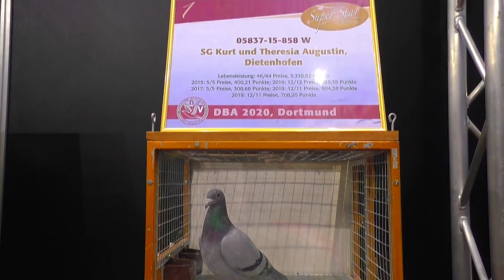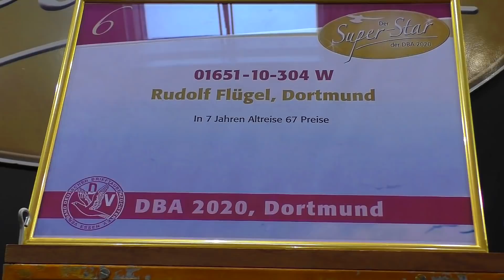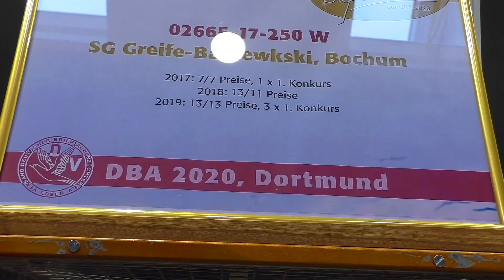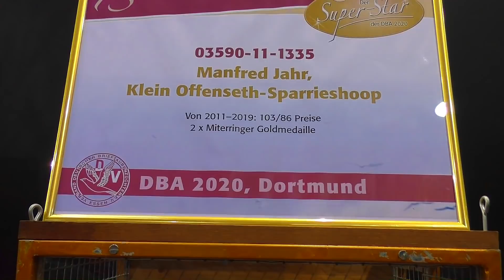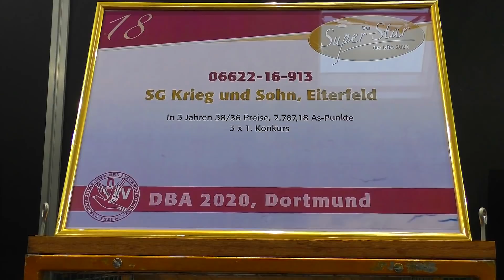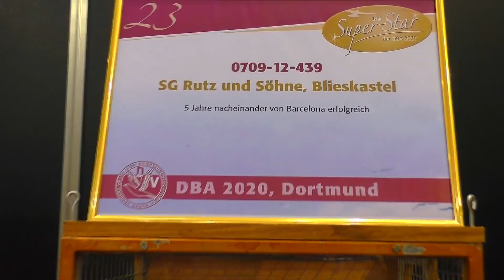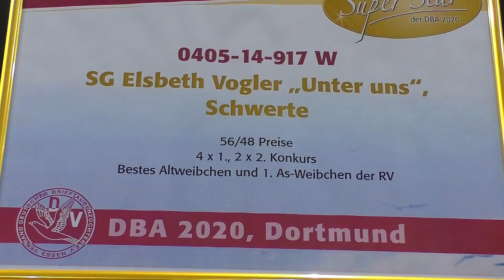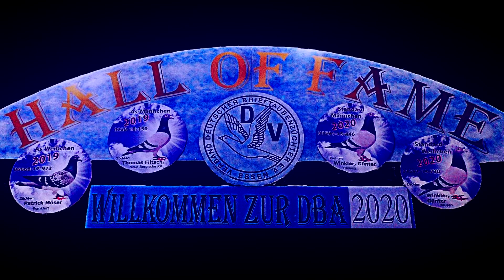Die Superstars auf der DBA Messe in Dortmund 2020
Die besten der besten aus 2020 auf der DBA in Dortmund 2020